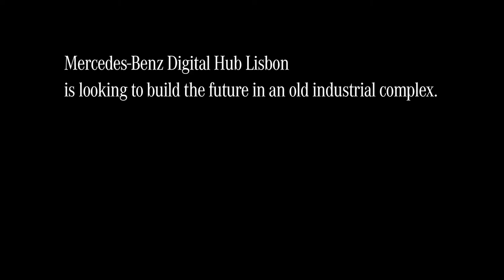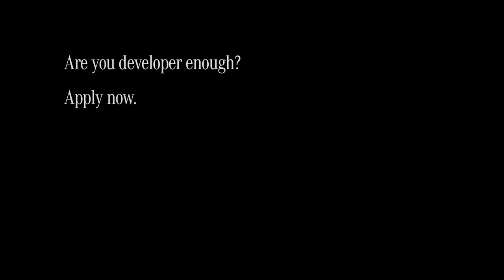Mercedes-AMG - You'll Never Get a Job Faster Trailer with C63 S AMG